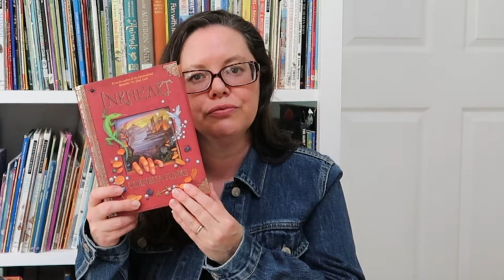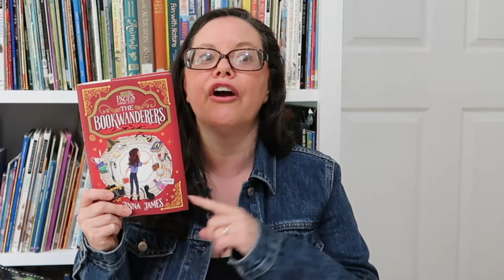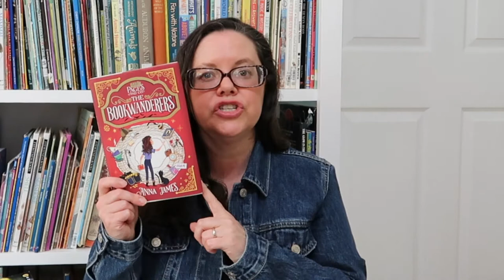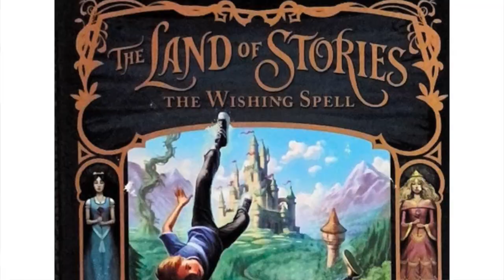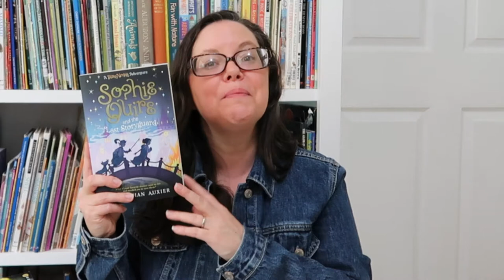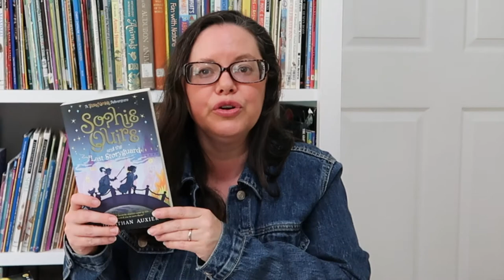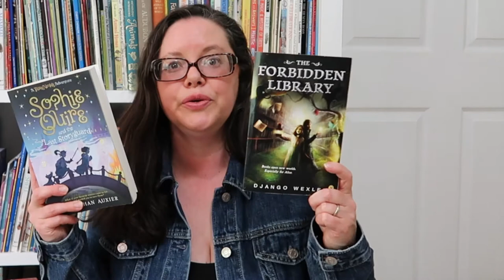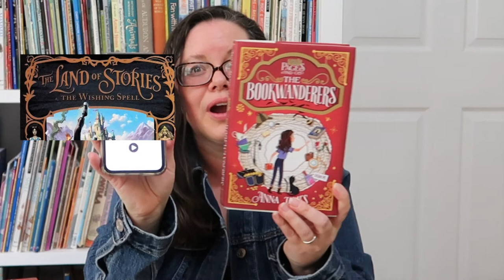MIDDLE GRADE FANTASY BOOK REVIEW * BOOKTUBE * 5 Stories About Book Travel *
My review of five middle grade fantasy books includes a general plot line, my suggested appropriate age, and my rating our of 5 hearts.  The theme of these five books is that the characters travel through, into, and because of books!

--Inkheart by Cornelia Funke
--Pages & Co.: The Bookwanderers by Anna James

--The Wishing Spell (The Land of Stories, 1) by Chris Colfer
--Sophie Quire and the Last Storyguard: A Peter Nimble Adventure by Jonathan Auxier
--The Forbidden Library by Django Wexler

Canon 80D Digital SLR Camera

13" Macbook Pro